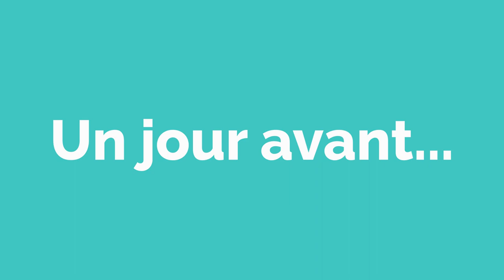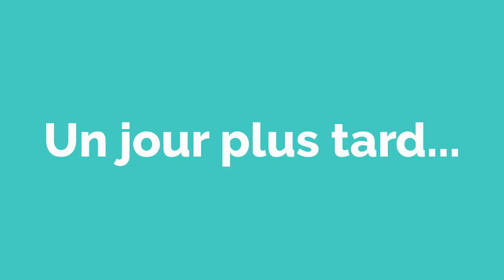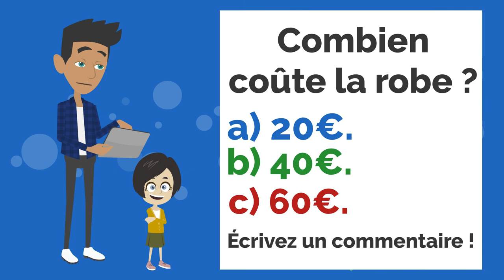Lisa boit du vin/ A Short Film French Conversation and Dialogue Practice